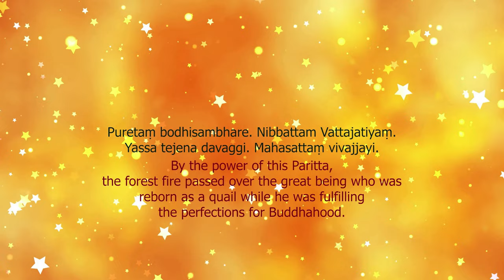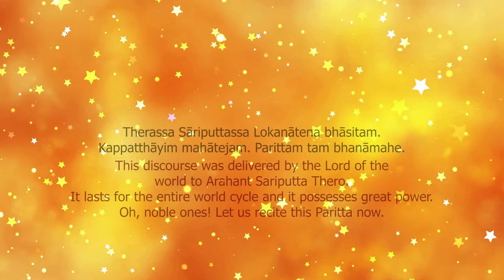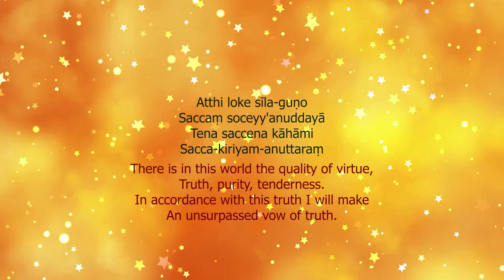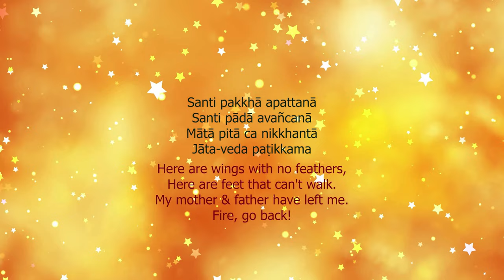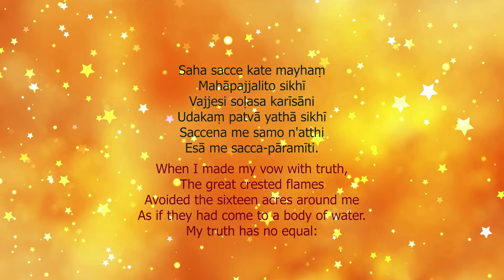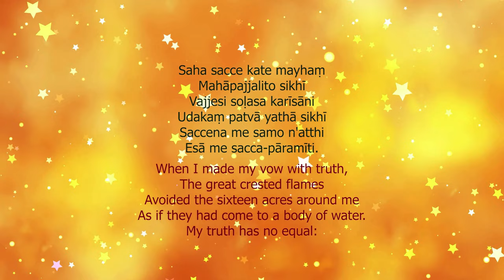Vattaka Paritta : The Body quail’s Protection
May all beings be well and happy!